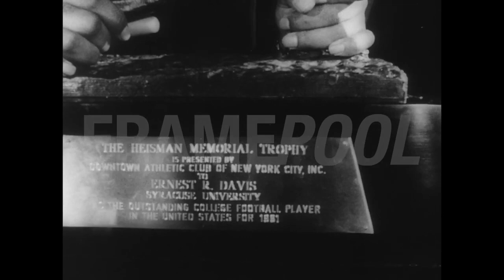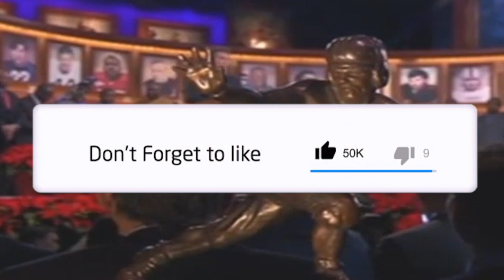26 things you DIDN'T KNOW about the Heisman trophy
There is a lot of history behind the Heisman trophy. There are also a lot of fun facts. Here are 26 you might not have known about.